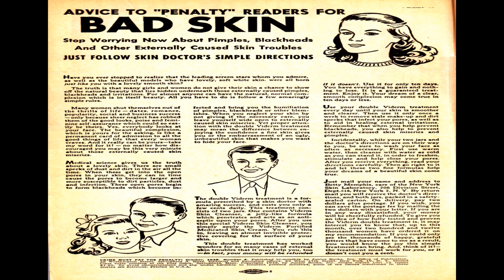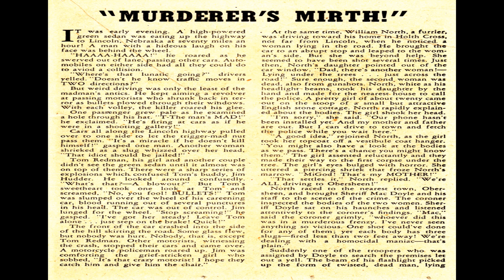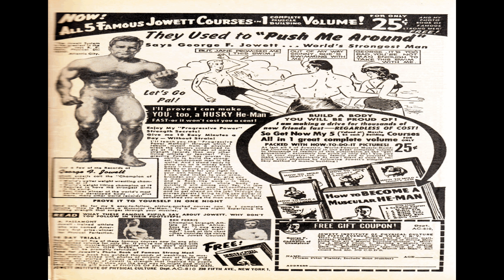Crime Must Pay The Penalty 004 Comix Book Movie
Title: Crime Must Pay The Penalty 004 | Publisher: Ace Comics | Date: October 1948 | Lang: English

Comic Contents:

Genre:  Crime

Comic Story (10 pages)  Charlie Birger - Ruler of the Rackets
Genre:  Crime

Comic Story (8 pages)  Thomas Dun...Fiend of a Thousand Forms!
Genre:  Crime Historical

Text Story (2 pages)  Murderer's Mirth!

Comic Story (3 pages)  Comicrimes - The Body in the Bag!

Comic Story (7 pages)  Henry Plummer - Virginia City Renegade
Genre:  Crime Western-frontier

Comic Story (8 pages)  William Garner - "The Florida Fox!"
Genre:  Crime

  Select YouTube
  Search gharold

Crime Must Pay The Penalty 004 Comix Book Movie is part of the golden age comixs' Crime genre. The Golden Age refers to the first cycle of superhero comixs which existed between 1938 and 1950. This was the period in which the concept of the superhero was born.

G Harold 5:35 Planet Comics No 2 Comix Book Movie

G Harold 3:11 Supermouse No 34 Comix Book Movie

G Harold 4:31 Super Duck Comics No 39 Comix Book Movie